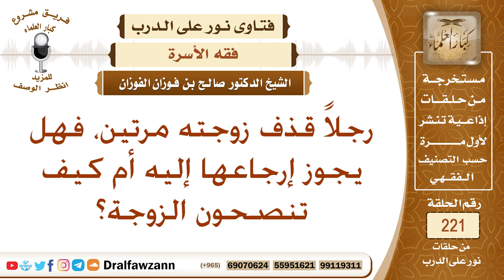قذف الرجل زوجته وأثره على بقاء النكاح - الشيخ صالح الفوزان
نص السؤال: رجلاً قذف زوجته مرتين، فهل يجوز إرجاعها إليه أم كيف تنصحون الزوجة؟
السيرة الذاتية :
للاشتراك في قناة الشيخ صالح الفوزان

رئيس الفريق
لمشروع كبار العلماء